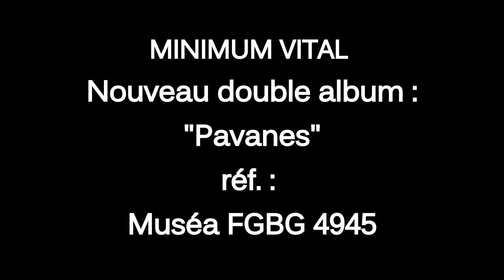MINIMUM VITAL "Javary & Montago" (clip officiel)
MINIMUM VITAL - clip "Javary & Montago" (tiré de l'album / from the album : "PAVANES" - réf. Musea FGBG 4945).
Musique / Music : Jean Luc & Thierry Payssan
Arrangements : MINIMUM VITAL.
Jean Luc Payssan : guitares / guitars, multioud, percussions
Eric Rebeyrol : basse / bass
Thierry Payssan : claviers / keyboards
+ Guest : Gilles Pialat (MIDI Drums)
Réalisation vidéo : Jean Luc Payssan